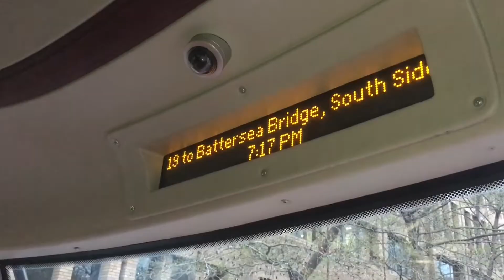Bus Journey | Abellio London Route C10 to Canada Water | Caetano e.City Gold | BV20GUK, 1533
The C10 is a interesting route and travel through lots on nice areas. This route received brand new electric vehicles in 2020 which happened to be the Caetano e.City Gold, they also operate the P5. These vehicles have the same electric motor at the New Routemaster hence the similar sound.

London bus route C10 is operated by Abellio London, operating out of their Walworth (WL) Garage. It is allocated with Caetano e.City Gold (10.7m). Route C10 runs between Victoria and Canada Water via Pimlico, Millbank, Lambeth North, Elephant & Castle, Bermondsey and Rotherhithe.